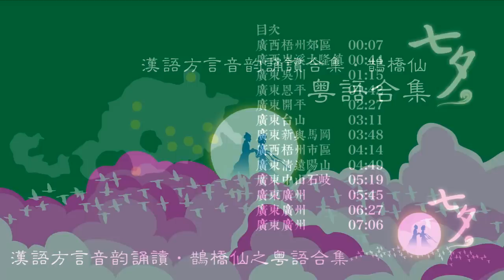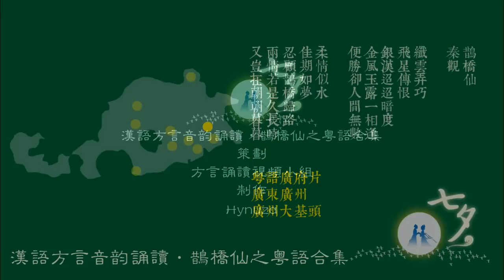方言音韻誦讀活動之七夕·鵲橋仙—粵語專輯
2011 Chinese Double Seventh Festival online series activity.
Traditional old poem 鵲橋仙
Cantonese collection